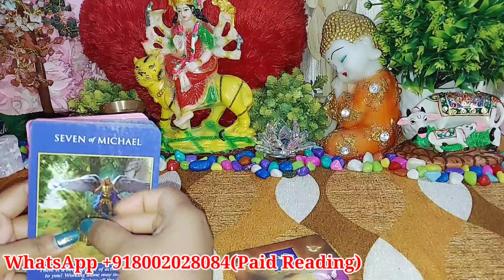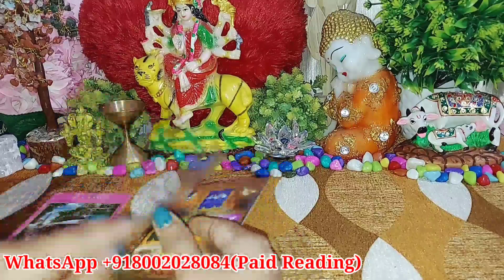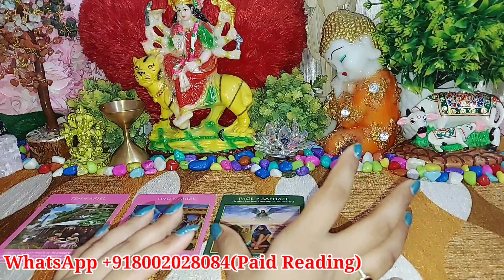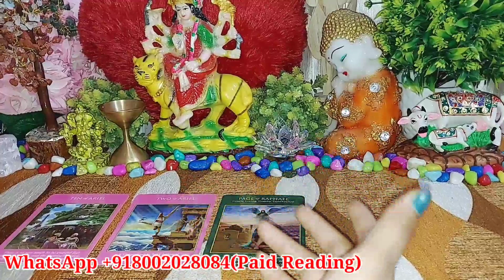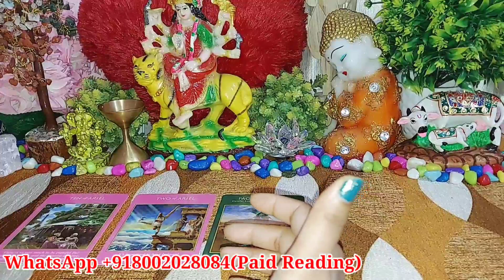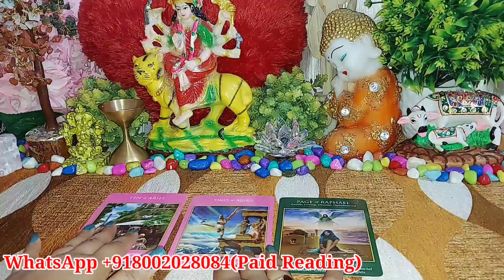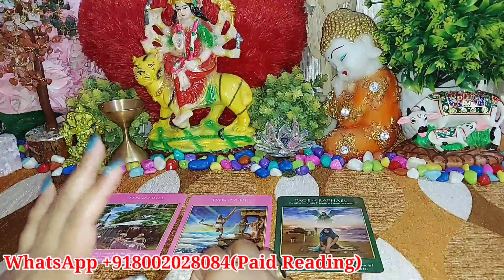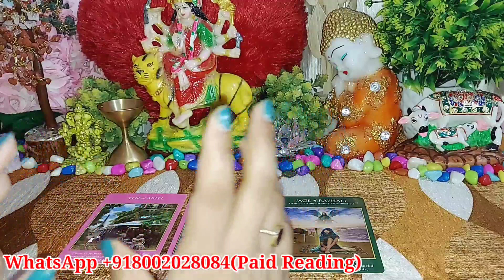DAILY ANGEL GUIDANCE FOR YOU/TAROT CARD READING IN HINDI